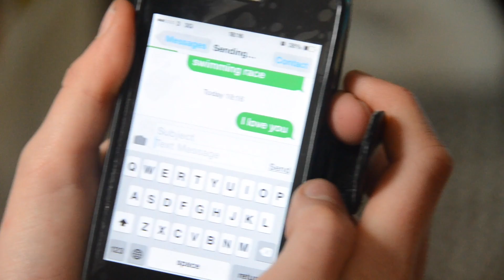Challenges👉Forfeits with Najib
Najib:GoodlyGeenie192